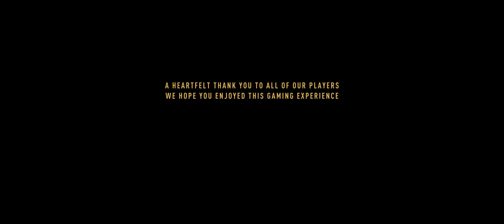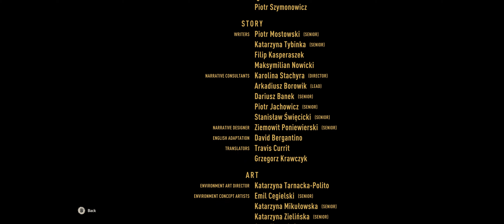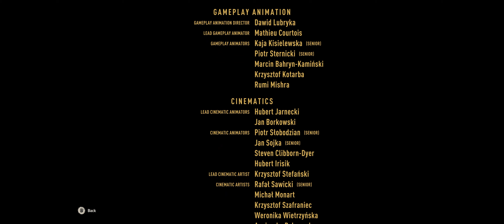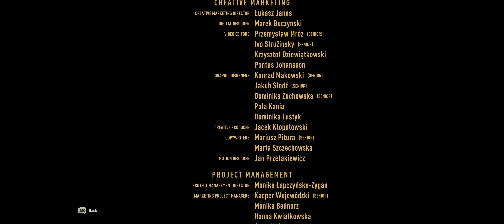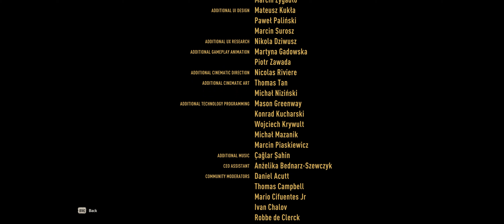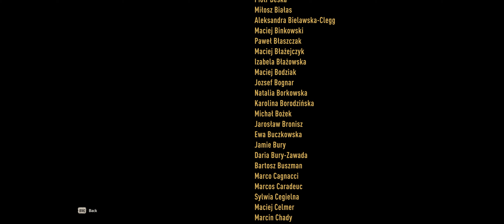Final | Dying Light 2 Part 34 (Full Gameplay Walkthrough)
FINALLY ITS DONE!
idk why youtube took SOOOOOOOOO long trying to upload this video